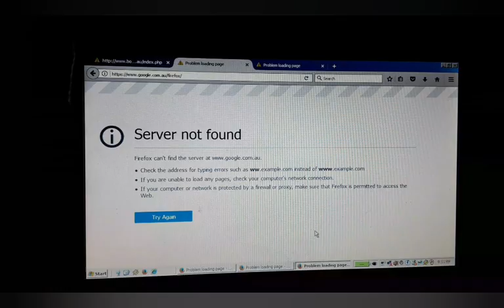happy birthday google! 🎂